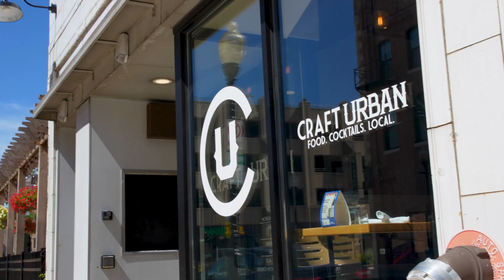A Cook's Restaurant: Craft Urban Aurora!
🥩 With an experimental menu powered by the people, Craft Urban Aurora features a variety of food options, including buffalo cauliflower, crispy cheese curds, and classic steak frites.

🍔 Its signature Craft Burger features fresh meat from Slagel Farms, tomato jam, caramelized onions, homemade bread and butter pickles, and American cheese!

🍜 With an outdoor patio space seating over 100, weekend late night happy hours, and late night ramen on Fridays and Saturdays, Craft Urban has something for everyone!

📲 Visit Craft Urban Aurora at 41 S Stolp Avenue! Learn more and book your reservation TODAY